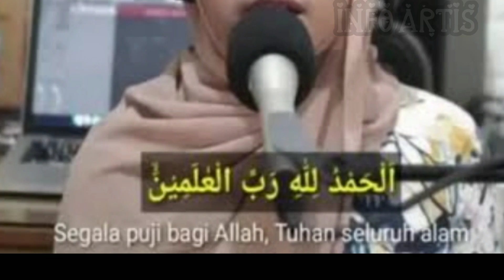KUASA ILLAHI:muncul cahaya putih di atas ka,bah.ketika raja salman dan putri ariani baca do.a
SUNGGUH AJAIB:raja salman terharu setelah putri ariani mencium hajar aswad,matanya bercahaya putih!

MERINDING:suara emas putri avriani saat bacakan sholawat,keluarkan mahluk dari tubuh pangeran arab.

Subhanallah berkat ibu ida dayak penglihatan putri avriani kembali normal

RAJA CHARLES HADIAHKAN PUTRI ARYANI Pedang emas dan uang 2,5 miliar bikin 1 indonesia bangga

Go internasional kro biden berikan sertifikat resmi penyanyi internasional kepada putri avriani

MERINDING detik detik pemerintah arab saudi memberikan hadiah kalung emas buat putri aryani di istana arab.

Mendunia-putri aryani bangga saat di peluk oleh presiden amerika serikat kue biden di istana amerika

pertama kalinya duet perdana agnes mo bersama putri aryani di amerika serikat di penuhi penonton

Astagfirullah !! jilbab putri aryani di leceh kan orang amerika serikat
ini bukti langsung kebenaran

SOK HEBAT RENDAHKAN PUTRI ARIANI DENGAN KESOMBONGAN "naas"di balas putri dengan hal ini uas menjelas kan

fakta terbaru ternyata putri aryani dari sosok penting ini,simon cowel terkejut.

MASYA ALLAH putri aryani melantunkan ayat suci alquran.membuat raja salman menangis